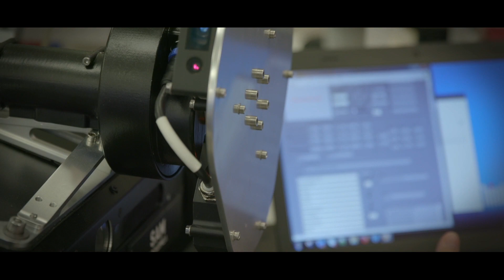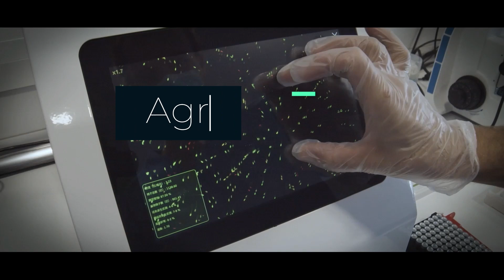ARQUIMEA 2023 (English version)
ARQUIMEA is a technology company operating globally in technically demanding sectors. Our mission is to create solutions and products with innovative technologies.

We serve companies and citizens around the world. At ARQUIMEA we believe in technology as a driving force for the development of our society. We have R&D and innovation in our DNA.

We continue to grow with more projects, more professionals and more innovation.